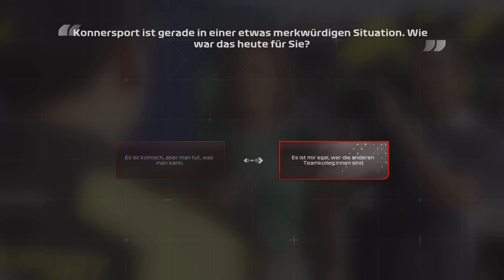F1 23 Braking Point 2 Kapitel 10